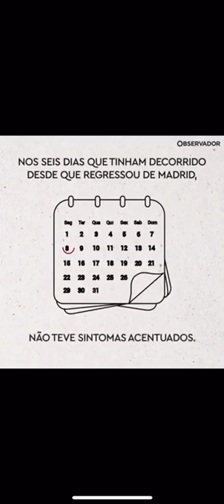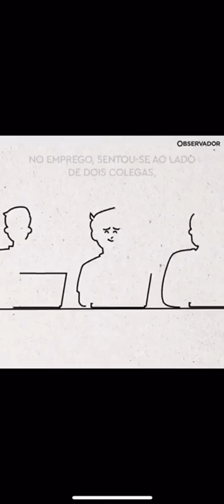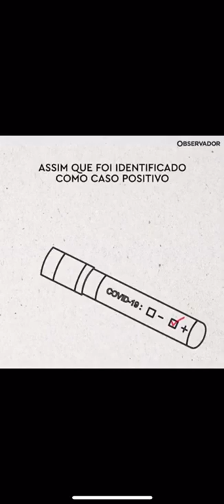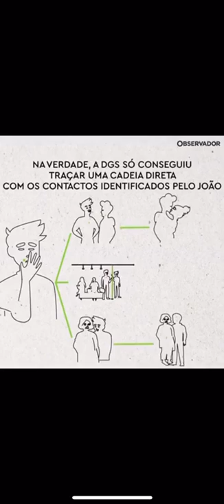COVIDE Propagacao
Atenção à velocidade com que o virus se espalha. Cuidem-se.